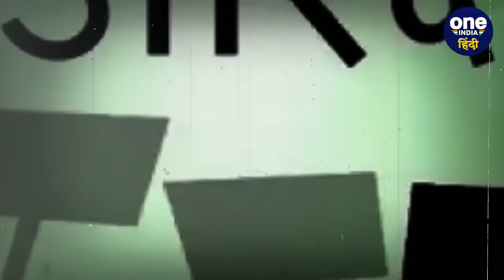Nitish Kumar को Supreme Court से बड़ा झटका, Scheduled Caste से ये 2 जातियां बाहर | वनइंडिया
Bihar News: सुप्रीम कोर्ट (Supreme Court) ने बिहार के सीएम (Bihar CM) नीतीश कुमार को (Nitish Kumar) तगड़ा झटका दिया है.  सुप्रीम कोर्ट ने 9 साल पहले तांती-तंतवा (Tanti Tantva) जाति को अनुसूचित जाति (Scheduled Caste) में शामिल करने के राज्य सरकार के फैसले को निरस्त कर दिया है.  सुप्रीम कोर्ट ने कहा है कि किसी भी जाति का नाम जोड़ने या हटाने का अधिकार राज्य के पास नहीं है.  ये इसका अधिकार केवल संसद (Power of Parliament) के पास है.  सुप्रीम कोर्ट ने नीतीश सरकार (Nitish Government) के फैसले को संविधान से शरारत बताते हुए अवैध करार दिया है.  सुप्रीम कोर्ट ने साफ कहा कि संविधान के आर्टिकल-341 (Article 341) के तहत राज्य को अनुसूचित जाति की सूची में छेड़छाड़ करने का अधिकार नहीं है.